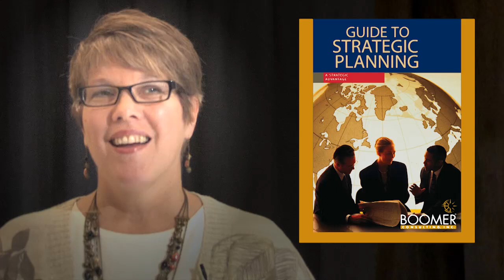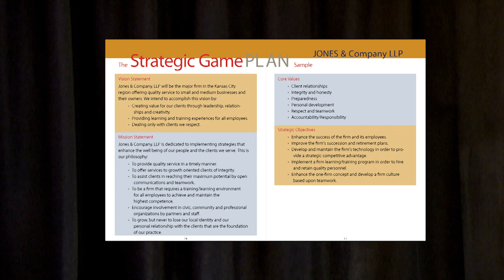Why Is the Strategic Planning Process Important?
Sandra Wiley and Gary Boomer divulge that the process of strategic planning may be as important as the plan itself.

P0234.051